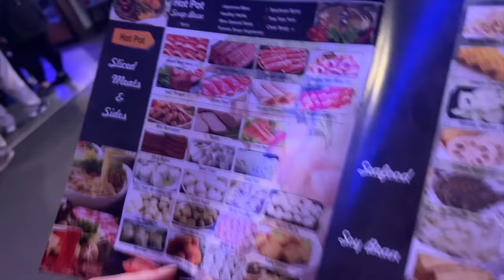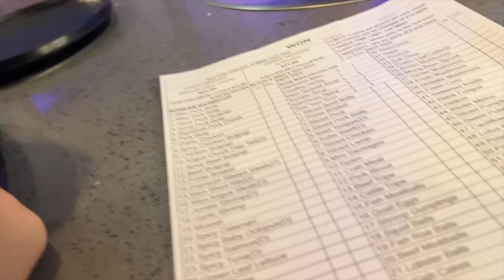WHATS WRONG with AUBREY?! Caleb EATS an OCTOPUS!!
👍 THUMBS up if you want Aubrey to get BETTER SOON!

aubrey woke up for school and she wasn't feeling very well!! We knew something was wrong because her throat hurt so we headed off to urgent care to get her checked out! Poor Caleb has a singing competition in just a few days so we have to find out whats wrong and get her better ASAP!! When we get to urgent care they run some tests including a strep test.  A few days later and she is feeling GREAT so we head to dinner at a new restaurant, build a bird house with Caleb and head to the land to explore. It was a GrEAT week.